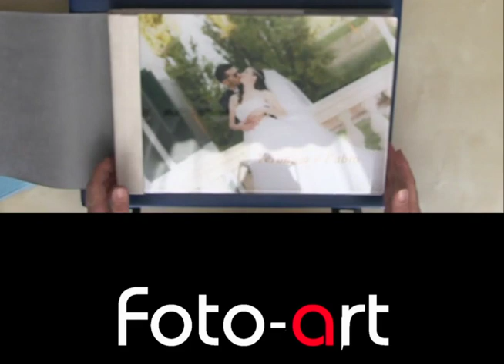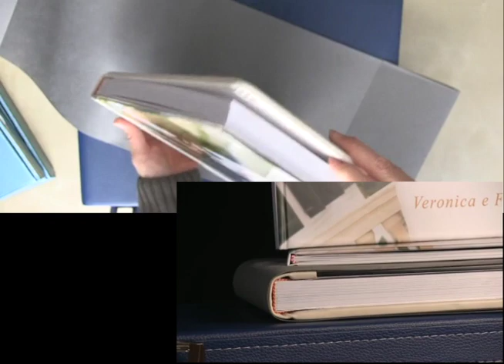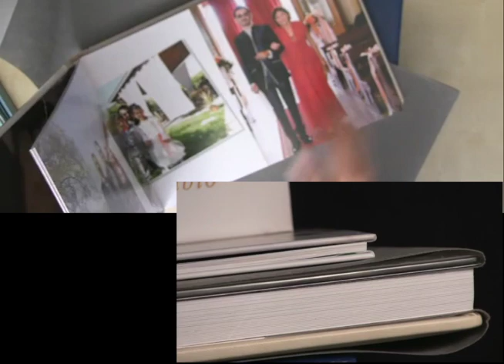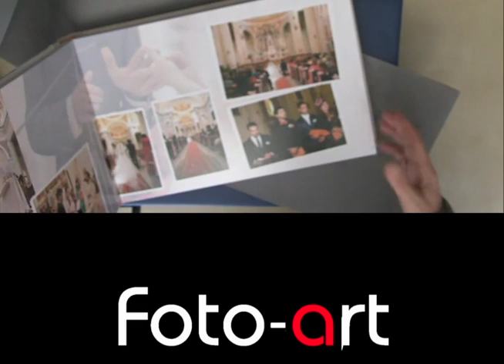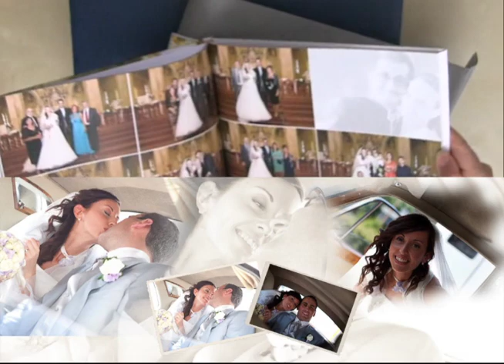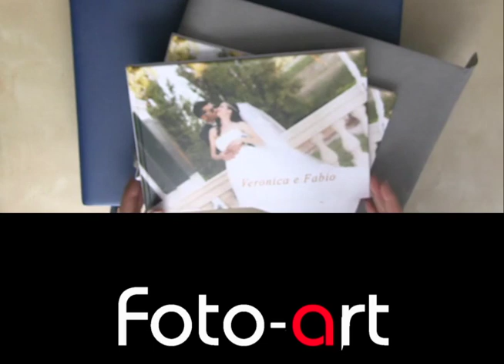Tutorial matrimonio -scopriamo il fotoalbum / fotolibro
Foto Art è lo studio fotografico di Stefano Medici dove trovi il servizio fotografico e servizio video del matrimonio. Foto Art presenta una serie di tutorial sul giorno delle nozze, una vera e propria guida al servizio fotografico di matrimonio, dove un fotografo professionista ti spiega i trucchi e i segreti per ottenere un video ed un servizio fotografico unico e inimitabile.
Album e fotoalbum, stampe fine art d'autore e tante soluzioni per finalizzare la stampa delle foto del servizio fotografico secondo il tuo gusto e con la giusta personalizzazione.

Foto Art e Stefano Medici fotografo in Padova e Cittadella

Stefano Medici fotografo specializzato nella stampa fine art e nel ritratto di persona.
"...Lo stile discreto di fermare un momento per sempre.."